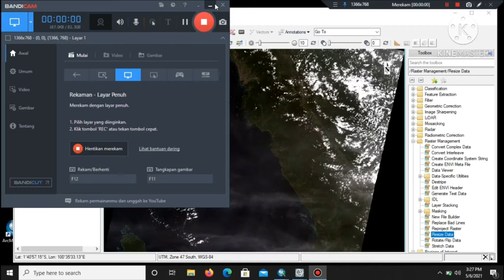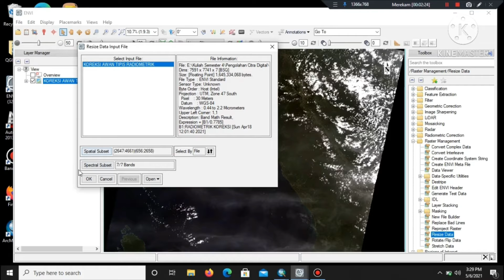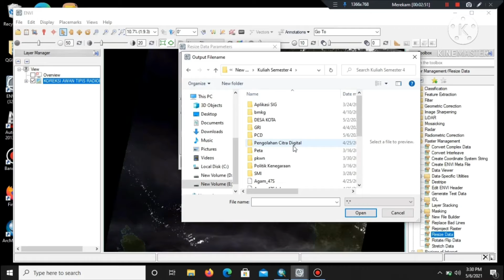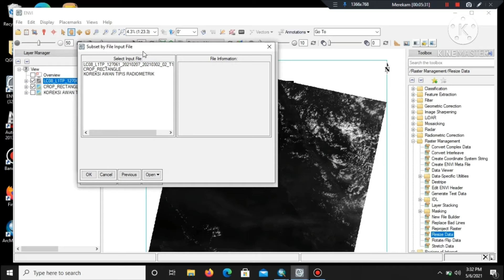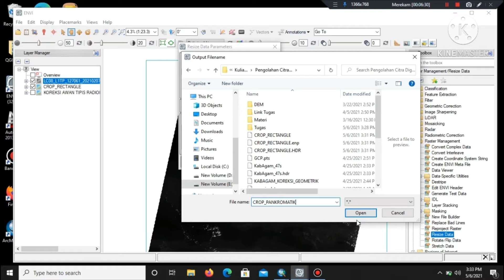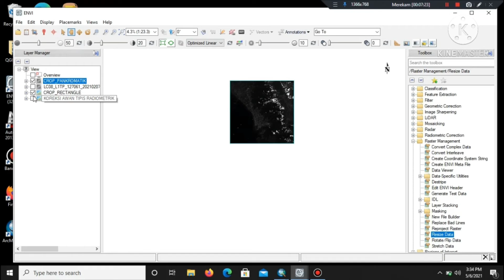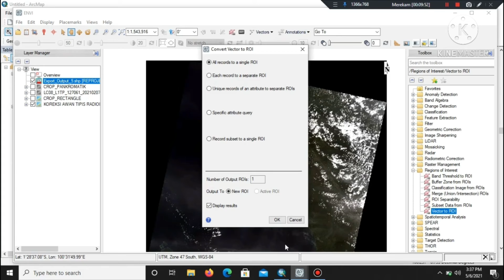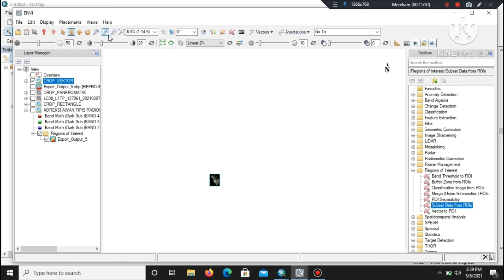Memotong Citra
Assalamualaikum wr.wb

Video ini merupakan tugas dari matkul Pengolahan Citra Digital Jurusan Geografi. Universitas Negeri Padang.

Nama     : Mursyid Irsal
Nim        : 19136162
Matkul   : Pengolahan Citra Digital

Happy watching.

Wassalamualaikum wr.wb